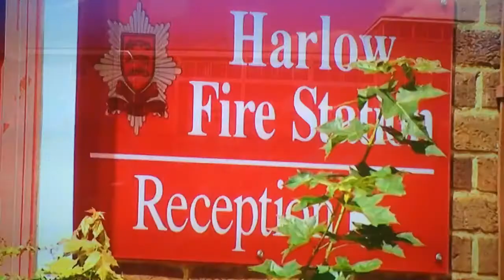BBC Look East feature Aerial Ladder Platform (ALP) filmed by CRHnews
BBC Look East feature Aerial Ladder Platform (ALP) filmed by CRHnews on their early evening show on Thursday, July 13, 2017, as part of their story about Essex County Fire & Rescue Service wanting to reduce the number of ALPs as a cost cutting exercise.

To see the original CRHnews footage of the ALP during a training exercise go to: